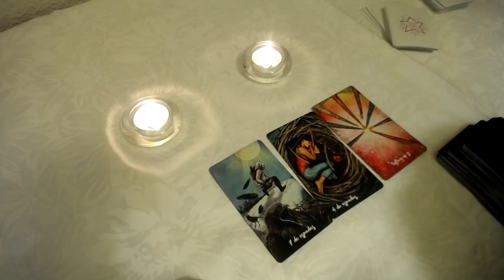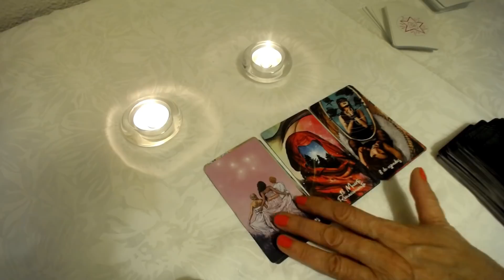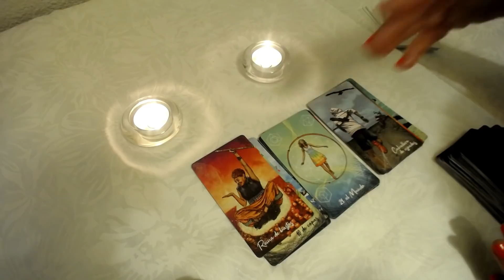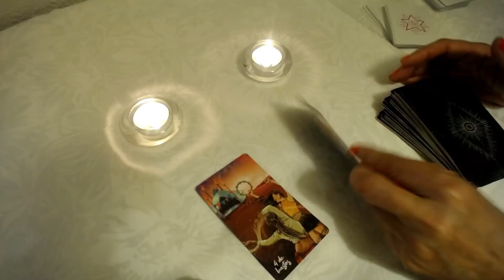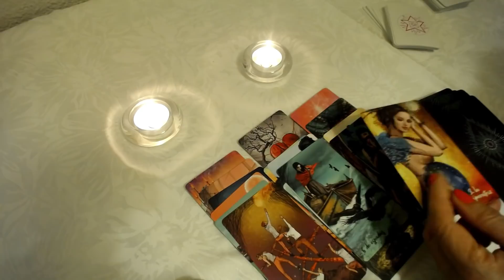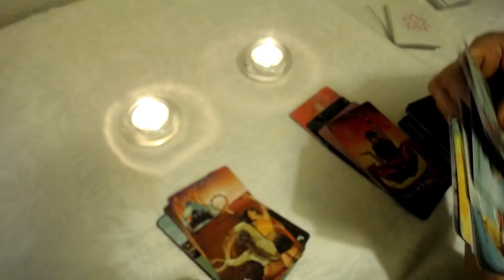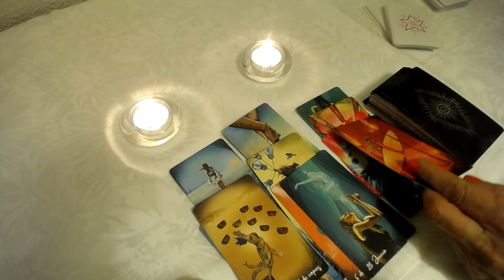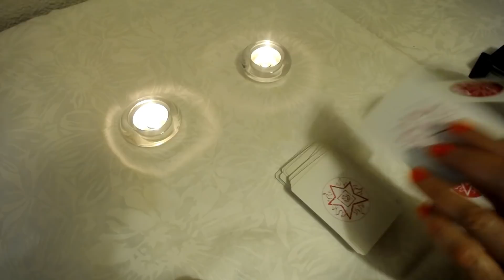𝐖𝐎𝐖✅𝐂𝐀𝐏𝐑𝐈𝐂𝐎𝐑𝐍𝐈𝐎🔥MIRA QUE PASA 💋AQUI TE DOY MUCHAS RESPUESTAS🤗 𝐇𝐎𝐑𝐎𝐒𝐂𝐎𝐏𝐎 𝐂𝐀𝐏𝐑𝐈𝐂𝐎𝐑𝐍𝐈𝐎 ABRIL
PARIS SAINT-GERMAIN - FC LORIENT (5 - 1) - Highlights - (PSG - FCL) / 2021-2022